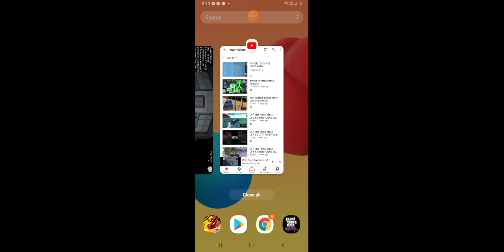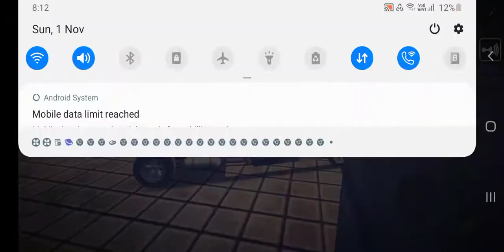payback2 amazing moments